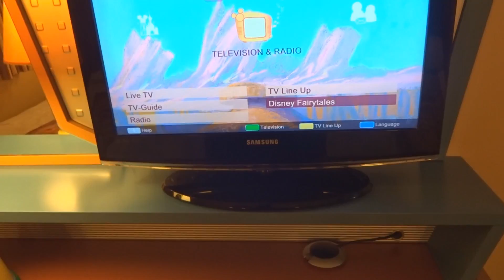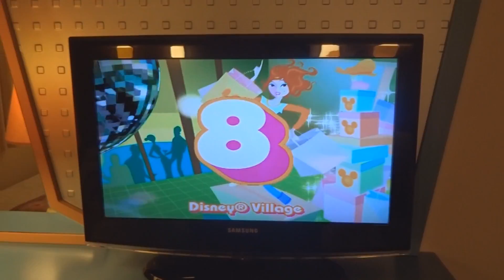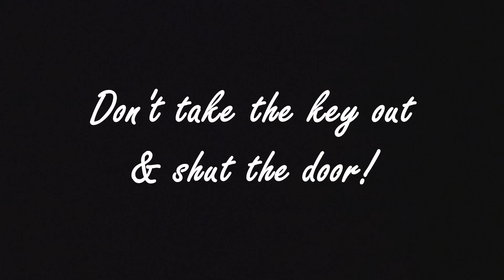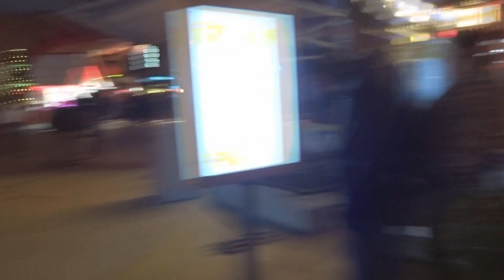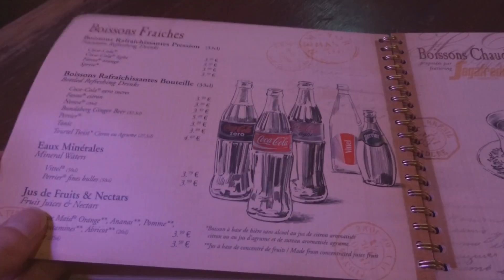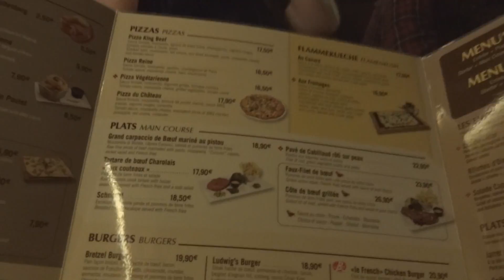Disneyland Paris | November 2016 | Day 1 | Part 3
Disney Parks for adults - A different end to the day today, rather than watch Dreams in the freezing cold on tired feet, I decide to join my family for pre dinner drinks in Billy Bobs, followed by a lovely dinner at King Ludwig's and a little foray into the Disney Store!